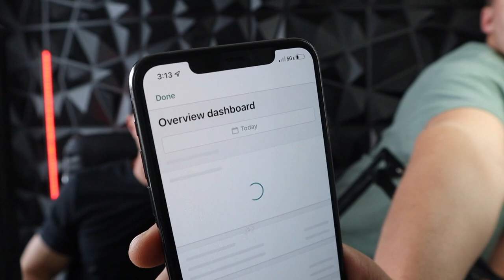$700k in 70 Days... Sam Maxwell Shows You How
After hearing that my good friend, Sam Maxwell, sold $700,000 on Shopify in 70 days, I had to know how.  In this interview he talks about his Shopify brands, Amazon Automation and how you can get involved in Ecommerce either actively or as a passive investor.

Follow Sam @thesammaxwell
Follow Me @itsryanhuber